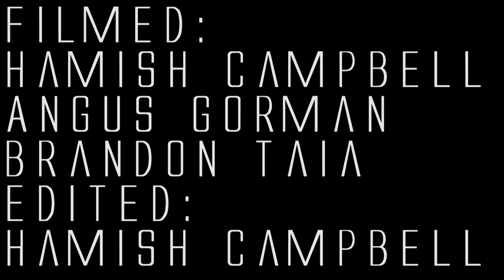A Days Worth Of St Kilda Chills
This is nothing proper just some clips we got at st kilda
(And please dont tell about the slow motion yes its bad,(will be fixed by next weekend))
And Please Notice
this was edited in about 10 to 20Mins.